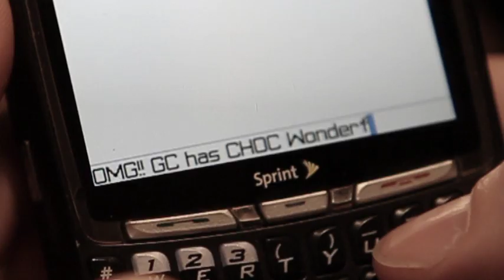Golden Corral Chocolate Wonderfail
Only Golden Corral could bring you this kind of new deliciousness for the same low price.